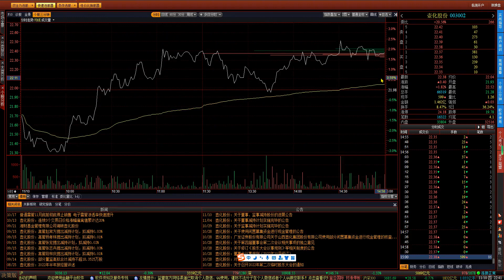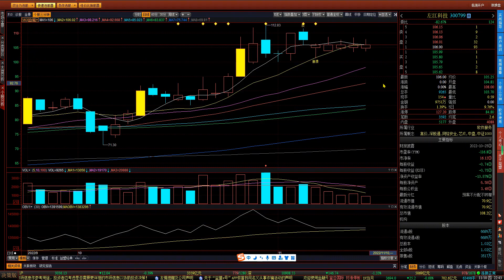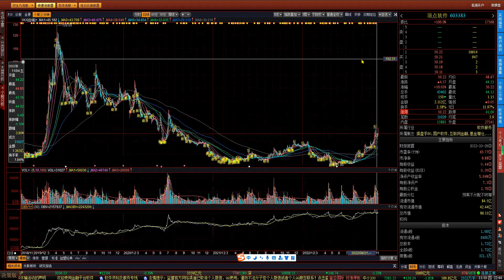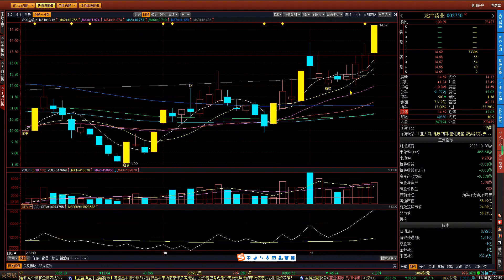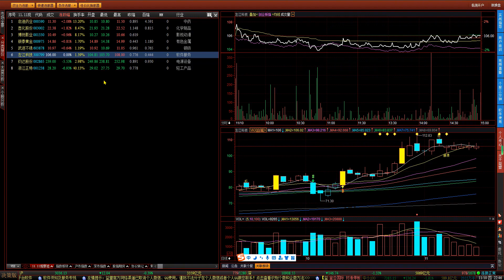11 11大日记 机构进，游资退，散户该如何把握节奏